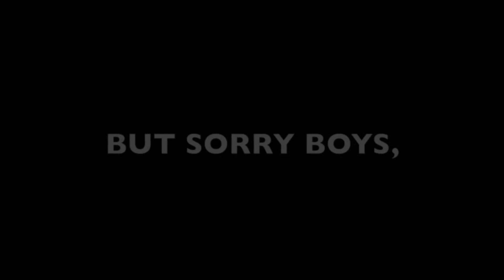YOU DO IT TOO! (Part Two)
The sequel to YOU DO IT TOO! I needed help with this video, so I called up my boy Steve Money. If you happen to be a member of the 0.01% of straight men who watch my videos, please, don't be like Steve Money. We won't like you very much.